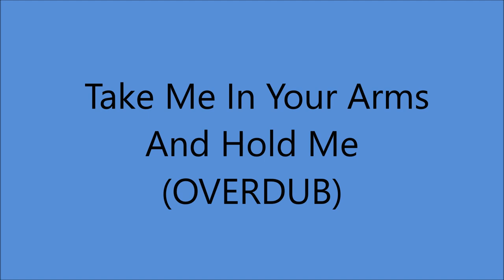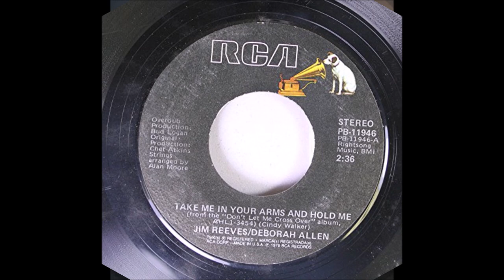Jim Reeves - Take Me In Your Arms And Hold Me (OVERDUB) - (1979).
1st. Recorded 1949
             by Eddy Arnold, "The Tennessee Plowboy"  and His Guitar

Issued on SINGLE RCA PB 11946 A (1980).
Charted 1980 # 10   Charted for SIXTEEN  Weeks
From LP "Don't Let Me Cross Over" (1979).

Prev. Issued on LP "The Intimate Jim Reeves (1960).

Recorded  12 April 1960 - [19:00-22:00] - RCA Victor Studio, 1610 Hawkins St., Nashville, TN –
Jim Reeves [gt/vcl solo], Hank Garland [gt], Velma Smith [gt],
Marvin Hughes [vibes]  Brenton Bolden Banks [violin],
Howard Carpenter [violin], Solie Isaac Fott [violin], LIllian Vann Hunt [violin],
Vernal E. Richardson [violin], Wilda Tinsley [violin],
Marty Gold [leader/conductor] and Anita Kerr Singers [vcl chorus].

Recorded 22 June 1979 [overdub session, 10:00-13:00] Woodland Sound Studio, 1011 Woodland St., Nashville, TN –
Deborah Allen [vcl], Mark Casstevens [ac gt], Steve Logan [gt], Buddy Emmons [steel gt/leader],
Joe Osborn [bass], Larrie Londin [drums], Ron Oates [piano]...Producer : Bud Logan.

Recorded 16 July 1979 [overdub session 14:00-17:00] Woodland Sound Studios, Nashville, TN:
John Alan Moore [leader], John A. Catchings, Roy Christensen [cello],
Marvin D. Chantry, Gary Vanosdale [viola], George Binkley,III, Virginia Christensen, Carl Gorodetzky, Sheldon 'Shelly' Kurland, Wilfred Lehman, Dennis Molchan, Samuel Terranova [violin].
Strings Arranged bt Alan Moore...Producer : Bud Logan.

 JIM REEVES

DEBORAH ALLEN

Born Deborah Lynn Thurmond in Memphis TN on 30 September 1953

Active from 1979 to Present